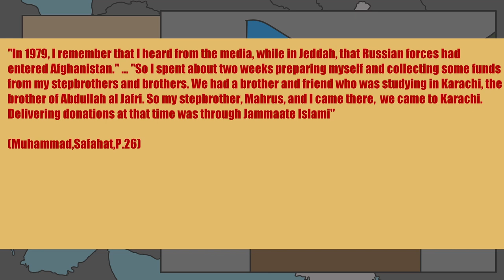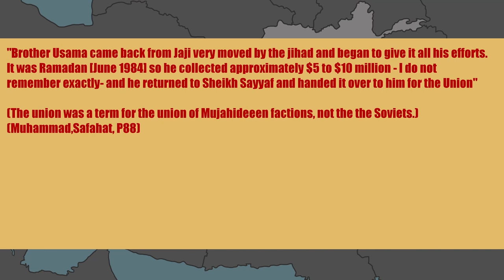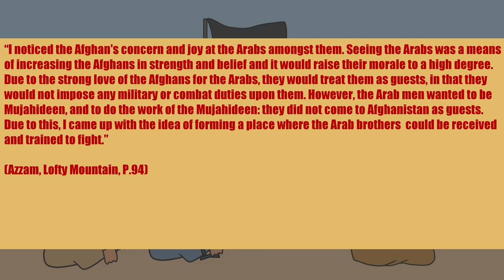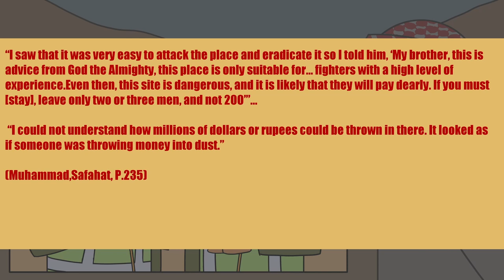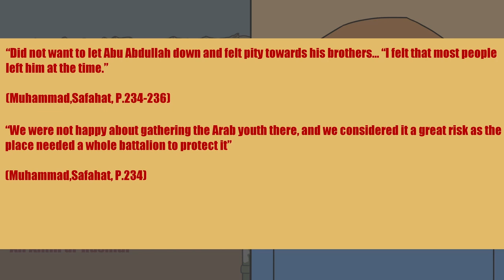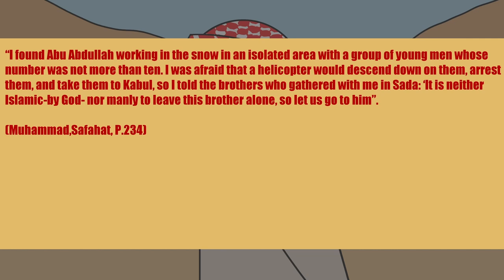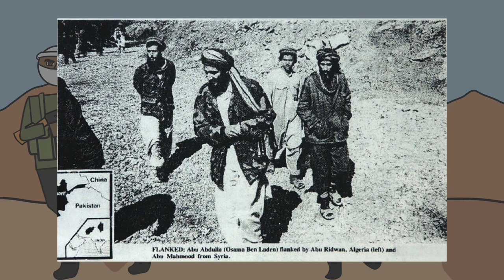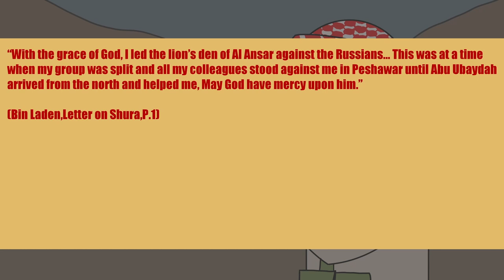The Battle that made Osama | History of the Global War on Terror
Sources I read/watched for the writing of this:
The Caravan: Abdallah Azzam and the Rise of Global Jihad by Thomas Hegghammer
To the Mountains To the Mountains: My Life in Jihad, from Algeria to Afghanistan by Abdullah Anas
The Looming Towers by Lawrence Wright
Ghost Wars by Steve Coll
Sayyid Qutb and the Origins of Radical Islamism by John Calvert
The Lofty Mountain by Abdullah Azzam

Chapters:
0:00​ Intro
1:30 Osama the donator
5:53 Abdullah Azzam and Osama
11:00​ Osama's dens
18:37 The first arrows
21:12 The battle of Jaji